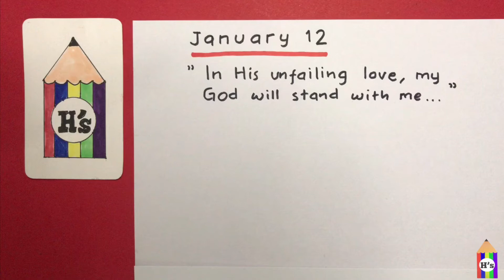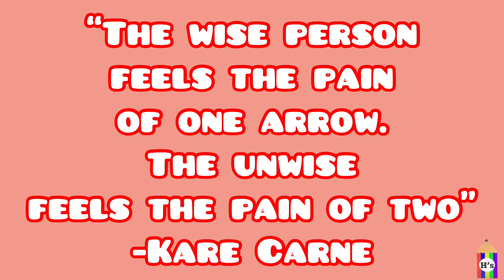12 January 2022 | AMAZING BIRTHDAY QUOTE VIDEO | BEST BIRTHDAY WISHES | HAPPY BIRTHDAY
Material used :
- snowman drawing pen

You're free to use this song and monetize your video, but you
must include the following in your video description:
watch?v=HxAg2...
4:30 - 5:00